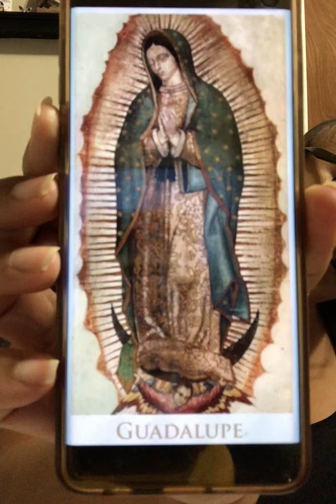CCD Level 6 May 24th 2020